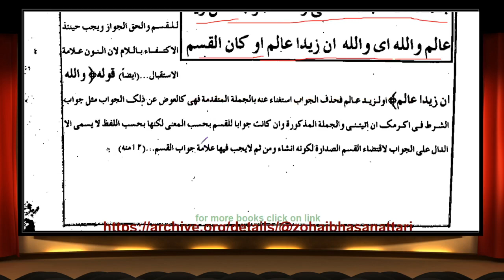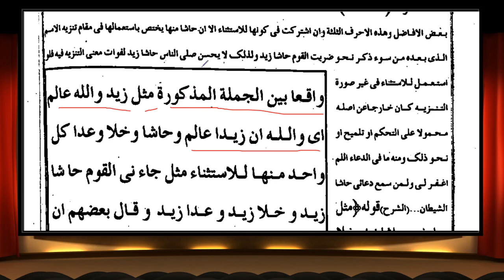০৯. শরহে মিয়াতে আমেল (মুতালাআ) পর্ব-০৯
ইবারত পড়া  এবং অনুবাদ